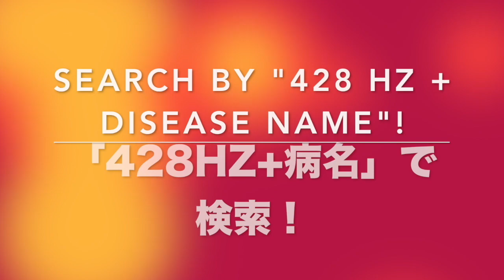🔴肺崩壊 リラックスと癒しの音楽〓Lung Collapse. Relax & Healing music with Dr. Rife.